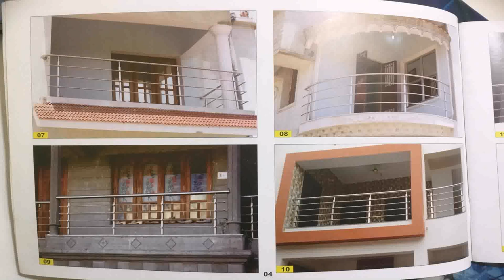Balcony Railings Designs India